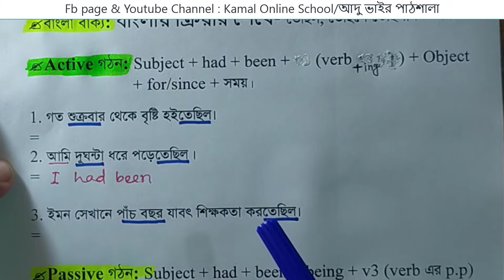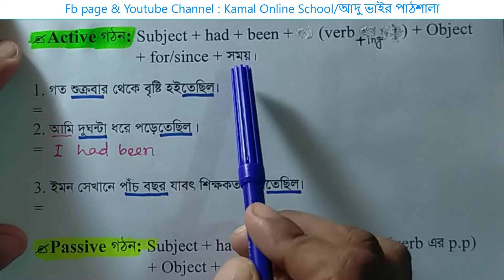Past Perfect Continuous Tense || এই টেন্সের বিস্তারিত আলোচনা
👉This will be an easy way for you,
if you watch all the episodes in each topic.

👉আমাদের প্রতিটি পর্বভিত্তিক Topic/অনুশীলনীর সবগুলো পর্ব মনোযোগসহ দেখলে আপনি অবশ্যই কারো সাহায্য ছাড়াই  Video দেখে দেখে ১০০%  শিখতে পারবেন।
👉R আমাদের FB Page-এ Like এবং Group-এ Join দিন, যাতে আপনাদের পরামর্শ ও সহোযোগিতায় কাজ করতে পারি।
👉Group/Page-এ কুইজের মাধ্যমে পুরষ্কারের ব্যবস্থা আছে।